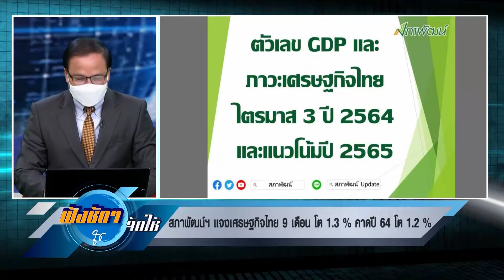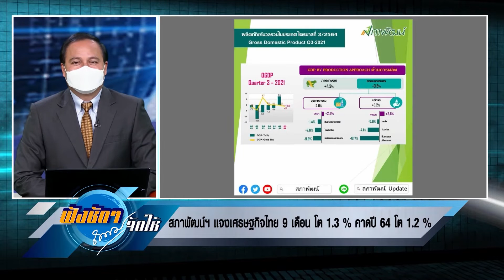05 สภาพัฒน์ฯ แจงเศรษฐกิจไทย 9 เดือน โต 1 3 % คาด ปี 64 โต 1 2 %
ฟังชัดๆถนอมจัดให้ วันจันทร์ที่ 15 พ.ย.64